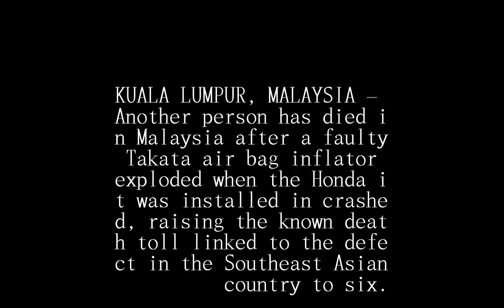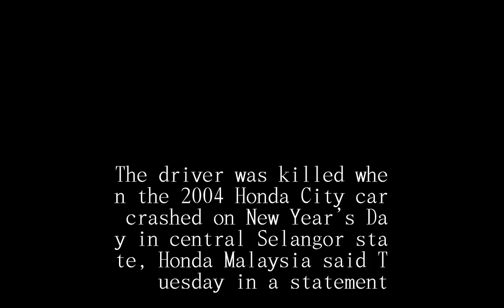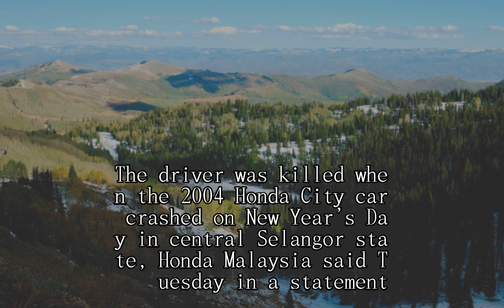Faulty Takata air bag kills sixth person in Malaysia